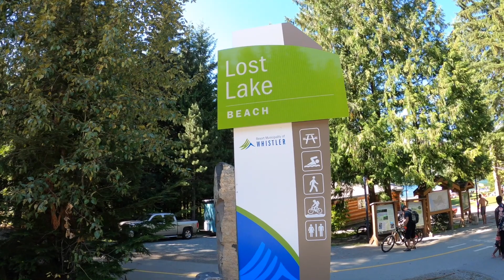Whistler, British Columbia, Canada, part-2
Our visit to the beautiful hill station Whistler village. It is situated 120km north of Vancouver in British Columbia.
There are many skii resorts, trails, lakes, bungee jumping, para gliding and many more things to do in Whistler.
We visited Whistler village, Lost lake, Alta lake, blackcomb and Squamish. The route from Vancouver to Whistler is one of the world's most scenic route.
I am a Hindi Canadian Vlogger.